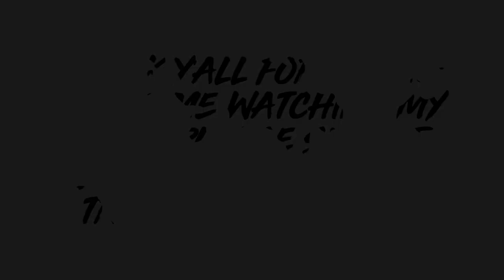My first time traveling with Ethiopian Airline to Khartoum Sudan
Hey guys I been traveling a lot lately, so I decided to document my trips and share with you my crazy adventures.